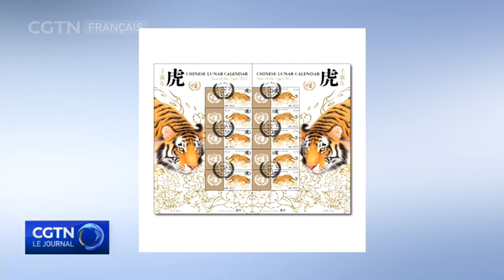Année du tigre : l'ONU lance des timbres commémoratifs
Les Nations unies ont publié des timbres commémoratifs pour célébrer l'Année du tigre du calendrier lunaire chinois. Un feuillet comprenant 10 timbres, conçus par le designer chinois Tiger Pan, vaut 1,30 dollar. Pan avait également conçu le feuillet de timbres pour l'Année du chien en 2018. Le Nouvel an lunaire chinois, ou Fête du printemps, sera célébré le 1er février cette année.